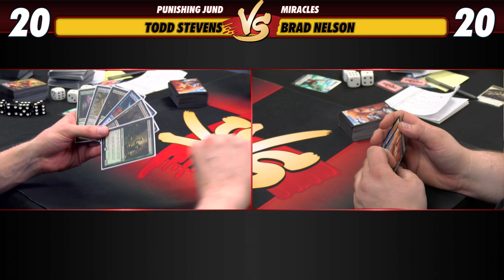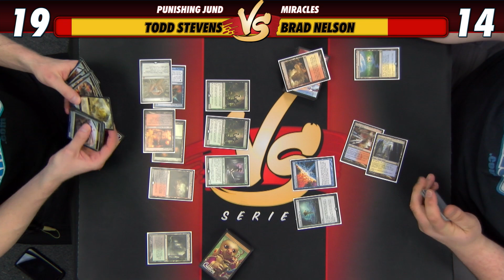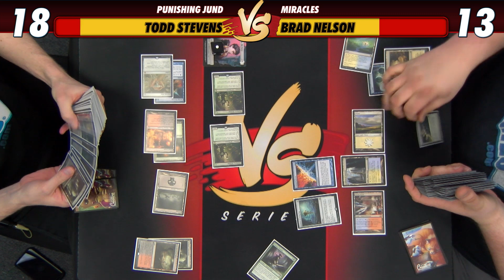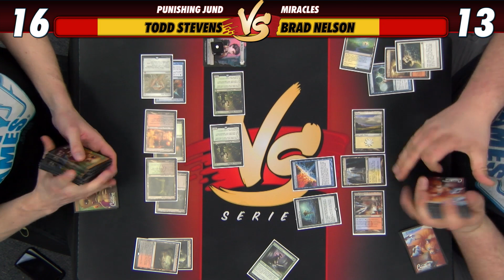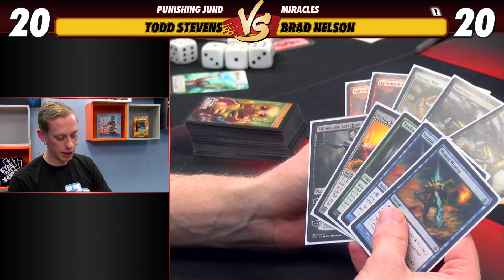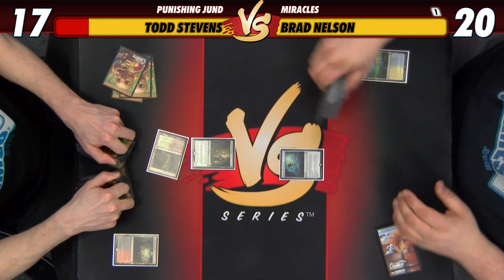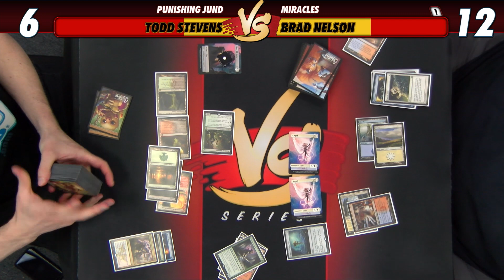4/18/18 - Todd Stevens VS. Brad Nelson: Punishing Jund vs Miracles [No Ban List Modern]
It's not too soon to think about No Banned List Modern for SCG CON! In today's VS, Todd Stevens wields Punishing Jund with Damping Sphere against Brad Nelson and Miracles!